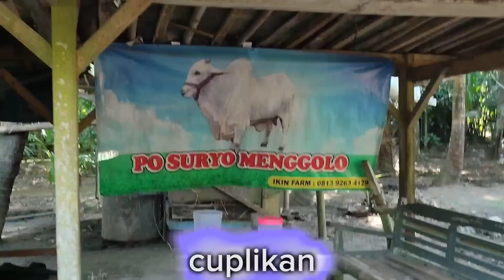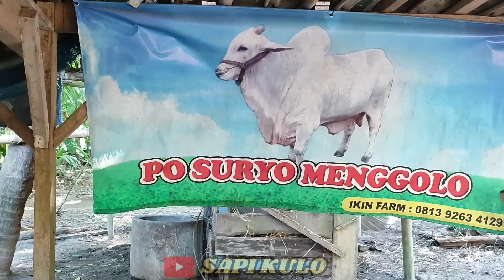Penerus Suryo Menggolo Sapi PO Termahal 180Jt,Monster Sapi PO Elit Ikin Farm Kebumen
Sapi PO Monster Elite Penerus Suryo Menggolo Ikin Farm Kebumen